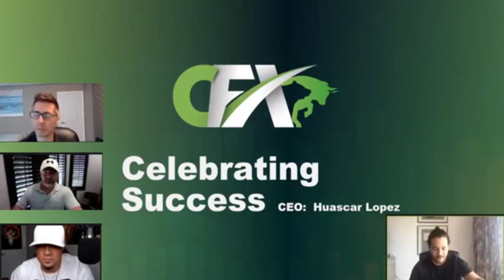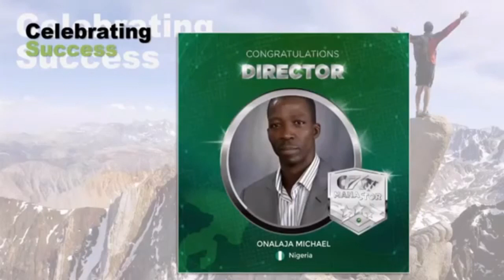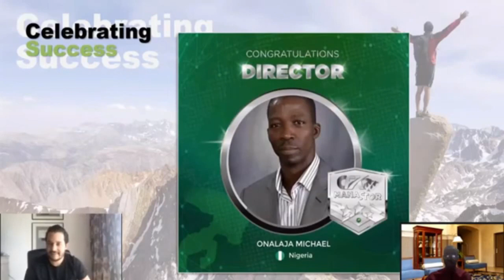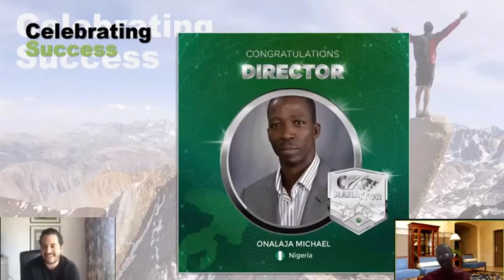CASHFX 1st Director in AFRICA Celebrating Success with Pastor Mike and CEO of CASHFX POWER TEAM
CASHFX IS A LEGACY COMPANY THAT HAS CHANGED 80,000+ LIVES and COUNTING!
CFX is Currently Accepting New Members Outside the United States

Chat Me on WhatsApp   or use the links below to check out the businesses am currently promoting

At CashFX, we are Leveraging the right Technology with real Professional Forex Traders, Proprietary Software, and using winning proven strategies we get to share in the success

The Foreign Exchange market or Forex (FX) is a global decentralized financial market where the worlds fiat currencies are traded.
The forex market is the largest, most liquid financial market in the world. In 2019, the daily FX volume reached USD $5.3 Trillion daily average, according to data from the Bank for International Settlements (BIS). Forex traders make basic purchases and sales transactions to take positions on currency pairs. The foreign exchange market is open 24-hours a day on weekdays and forex trading takes place on many different exchanges across the world.

CFX Trading Program
CFX EA (Expert Advisor) algorithms, AI technology, and professional forex trading team working together create an extraordinary FX trading platform. All CFX technology is managed by our own trade technicians.
We have completed over 40,000 successful payouts, proving to our satisfied customers a new way to profit in business.
Chat Me on WhatsApp   or

With CashFX you are sure of 5.51 to 15% of your investment weekly👏🏼👏🏼 depending on what Academy package you choose, here are the week's totals. 👇🏼👇🏼 with 6.51% per week
CASHFX 6.51% WEEKLY EARNING
$300 = $13.67
$500 = $22.79
$1k = $45.57
$2k = $91.14
$3k = $136.71
$5k = $227.85
$7k = $318.99
$10k = $455.70
$15k = $683.55
$20k = $911.40
$30k = $1,367.10
$40k = $1,822.80
$50k = $2,278.50
$70k = $3,189.90
$100k = $4,557

**Trading on the Global Forex Market is risky, no past results can guarantee future profits in any type of real trading activity**